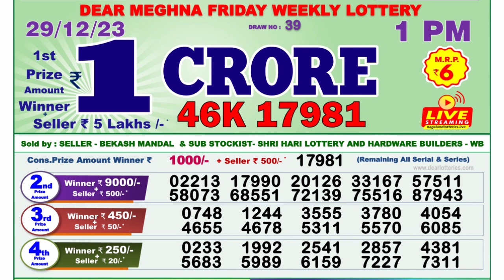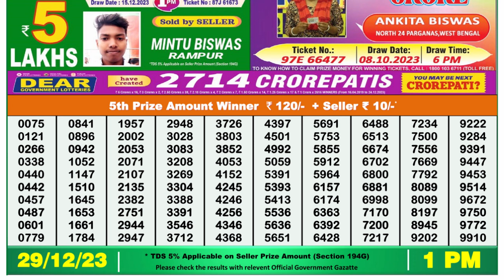Nagaland Lottery Sambad Live 1pm 29.12.23